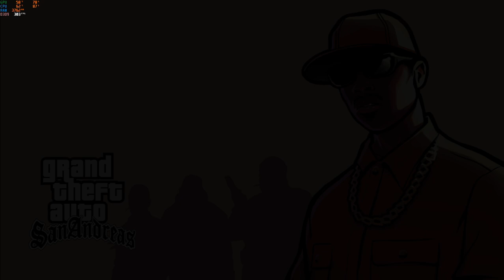GTA: San Andreas Chain Game Round 171 #37